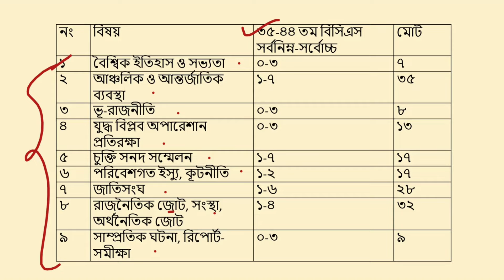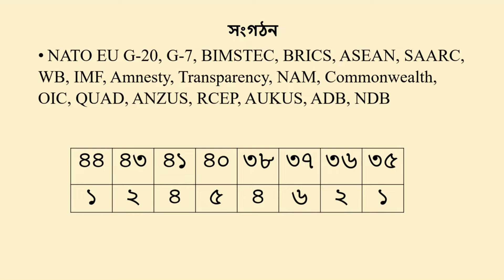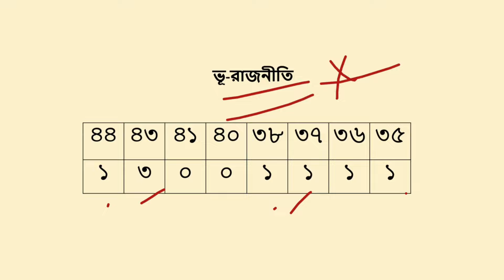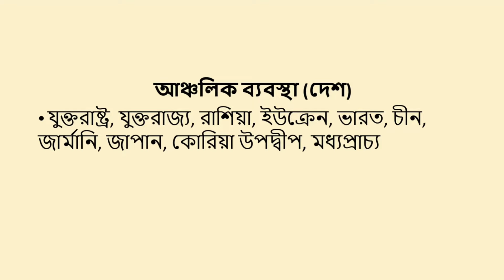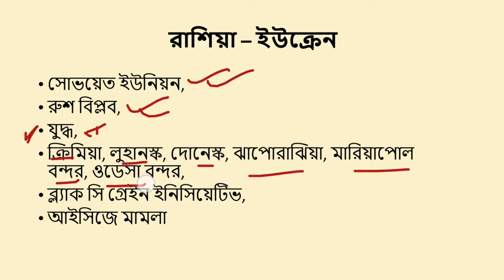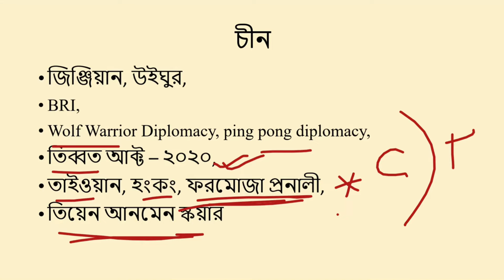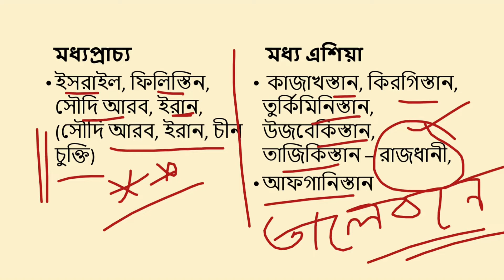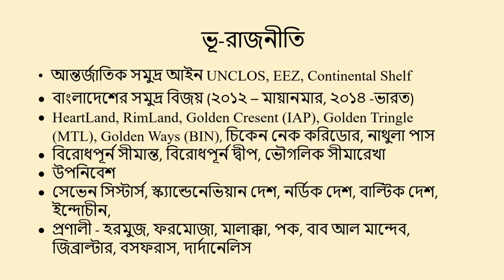International Affairs in BCS Preliminary Preparation: Secrets to Scoring 15+ । Short Suggestion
বিসিএস আন্তর্জাতিক বিষয়াবলীতে কী কী টপিক পড়ে ১৫+ পাবেন তা নিয়ে আজকের ভিডিও। প্ল্যানড প্রিপারেশান নিয়ে বিসিএস প্রিলিমিনারি পরীক্ষায় কাট মার্ক তোলাই আমাদের লক্ষ্য।

আঞ্চলিক ও আন্তর্জাতিক ব্যবস্থা
যুক্তরাষ্ট্র, যুক্তরাজ্য, রাশিয়া, ইউক্রেন, ভারত, চীন, জার্মানি, জাপান, কোরিয়া উপদ্বীপ, মধ্যপ্রাচ্য
যুক্তরাষ্ট্র
অবস্থান, পার্লামেন্ট, PL 480, বিখ্যাত প্রেসিডেন্ট (জর্জ ওয়াশংটন – ১ম, আব্রাহাম লিংকন – কৃতদাস প্রথা রহিত - গেটিসবার্গ ভাষন), ঊড্রো উইলসন, রিচার্ড নিক্সন, রোনাল্ড রিগান,বারাক ওবামা, জো বাইডেন
যুক্তরাজ্য
উইনস্টোন চার্চিল, কুইন এলিজাবেথ, কিং চার্লস, ঋষি সুনাক,
[ বৃটেন = ইংল্যান্ড + স্কটল্যান্ড
গ্রেট বৃটেন = ইংল্যান্ড + স্কটল্যান্ড + ওয়েলস
যুক্তরাজ্য = ইংল্যান্ড + স্কটল্যান্ড + ওয়েলস + আয়ারল্যান্ড ]
ব্রেক্সিট, আইরিশ ব্যাকস্টপ
রাশিয়া – ইউক্রেন
সোভয়েত ইউনিয়ন, রুশ বিপ্লব, যুদ্ধ, ক্রিমিয়া, লুহানস্ক, দোনেস্ক, ঝাপোরাঝিয়া, মারিয়াপোল বন্দর, ওডেসা বন্দর, ব্ল্যাক সি গ্রেইন ইনিসিয়েটিভ, আইসিজে মামলা
ভারত
সেভেন সিস্টার্স, সীমানা (বাংলাদেশ, চীন, পাকিস্তান), কাশ্মীর, আকসাই চীন,
চীন
জিঞ্জিয়ান, উইঘুর, BRI, Wolf Warrior Diplomacy, ping pong diplomacy, তিব্বত আক্ট – ২০২০, তাইওয়ান, হংকং, ফরমোজা প্রনালী, তিয়েন আনমেন স্কয়ার
জাপান
৪ টা প্রধান দ্বীপ – হোক্কইডো, হনসু, শিকোকু, কিউসু
ওকিনাওয়া – কর্নারস্টোন অব পিস
নাগাসাকি – স্টাচু অব পিস
জার্মানি
অটোভন বিসমার্ক
পূর্ব -পশ্চিম জার্মানি একীভূত
চ্যান্সেলর
মধ্যপ্রাচ্য
ইসরাইল, ফিলিস্তিন, সৌদি আরব, ইরান, (সৌদি আরব, ইরান, চীন চুক্তি)
মধ্য এশিয়া
কাজাখস্তান, কিরগিস্তান, তুর্কিমিনিস্তান, উজবেকিস্তান, তাজিকিস্তান – রাজধানী, আফগানিস্তান
ভূ-রাজনীতি
• আন্তর্জাতিক সমুদ্র আইন UNCLOS, EEZ, Continental Shelf
• বাংলাদেশের সমুদ্র বিজয় (২০১২ – মায়ানমার, ২০১৪ – ভারত, মোট – ১,১৮,৮১৩ বর্গ কিমি)
• HeartLand, RimLand, Golden Cresent (IAP), Golden Tringle (MTL), Golden Ways (BIN), চিকেন নেক করিডোর, নাথুলা পাস
• বিরোধপূর্ন সীমান্ত, বিরোধপূর্ন দ্বীপ, ভৌগলিক সীমারেখা
• উপনিবেশ
• সেভেন সিস্টার্স, স্ক্যান্ডেনেভিয়ান দেশ, নর্ডিক দেশ, বাল্টিক দেশ, ইন্দোচীন,
• প্রণালী হরমুজ, ফরমোজা, মালাক্কা, পক, বাব আল মান্দেব, জিব্রাল্টার, বসফরাস, দার্দানেলিস

পরিবেশ
প্রোটোকল, কনভেনশান, UNFCCC, ধরিত্রী সম্মেলন, UNEP, IPCC, V-20, COP, IUCN
বিগত প্রশ্ন সমাধান + রিভিশান

বিসিএস প্রস্তুতি
বিসিএস পরীক্ষা দিতে কি যোগ্যতা লাগে
বিসিএস প্রস্তুতি কিভাবে শুরু করব
বিসিএস প্রিলিতে ১২০ মার্কস পাওয়ার সহজ উপায়
বিসিএস ক্যাডার চয়েস
বিসিএস আবেদন করার নিয়ম
বিসিএস পুলিশ ক্যাডার
বিসিএস প্রশাসন ক্যাডার
বিসিএস পররাষ্ট্র ক্যাডার
বিসিএস পড়ার রুটিন
বিসিএস প্রিলি বুক লিস্ট
বিসিএস পরীক্ষার ধাপসমূহ
বিসিএস পরীক্ষার প্রস্তুতি
বিসিএস পরীক্ষার প্রশ্ন
বিসিএস পরীক্ষার প্রশ্ন ও উত্তর
বিসিএস প্রিলি
বিসিএস প্রিলি ও রিটেন প্রস্তুতি
বিসিএস প্রিপারেশন
বিসিএস প্রিলিমিনারি এনালাইসিস বই
বিসিএস প্রিলি সিলেবাস
বিসিএস প্রিলির জন্য বই
বিসিএস প্রিলিমিনারি বুক লিস্ট
বিসিএস প্রিলিমিনারি কি
বিসিএস প্রিলিমিনারি বই
বিসিএস প্রিলিমিনারি ডাইজেস্ট
বিসিএস প্রস্তুতি কখন থেকে শুরু করা উচিত
বিসিএস প্রস্তুতি রুটিন
বিসিএস প্রস্তুতি বই
বিসিএস প্রস্তুতির জন্য বই
bcs preliminary preparation full book list
bcs preliminary preparation
bcs preliminary
bcs preparation
bcs
bcs bank and university
bcs cadre choice
bcs book
bcs power plan book
bcs preliminary best book list
bcs preliminary syllabus
bcs preliminary exam preparation
bcs preparation guideline
bcs preceptors
bcs preliminary marks
bcs preli book list
bcs preparation kivabe suru korbo
bcs preparation written
bcs preparation book list
৪৫ তম বিসিএস
৪৫তম বিসিএস
৪৫ তম বিসিএস প্রস্তুতি
৪৫ তম বিসিএস সার্কুলার
৪৫ তম বিসিএস এর সিলেবাস
৪৫ তম বিসিএস প্রশ্ন সমাধান
৪৫ তম বিসিএস প্রশ্ন
৪৫ তম বিসিএস সিলেবাস
৪৫ তম বিসিএস ডাইজেস্ট
45 তম বিসিএস প্রস্তুতি
45 তম বিসিএস পরীক্ষা কবে
45 bcs
45 bcs preparation
45 bcs circular
45 bcs circular 2022
45 bcs digest
45 bcs apply
45 bcs preliminary syllabus
45 bcs book list
45 bcs preliminary exam date
45 bcs preliminary
45 bcs preparation book list
45 bcs preliminary question
45 bcs possible date
45 bcs preliminary book list
45th bcs
45th bcs preparation
45th bcs circular
45th bcs syllabus
45th bcs question solution